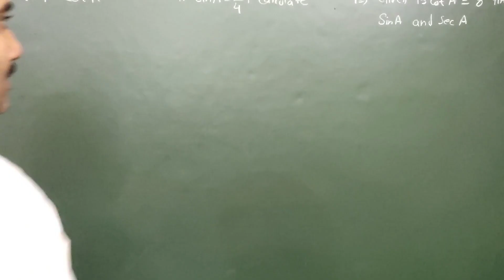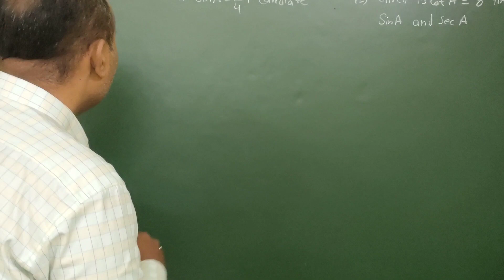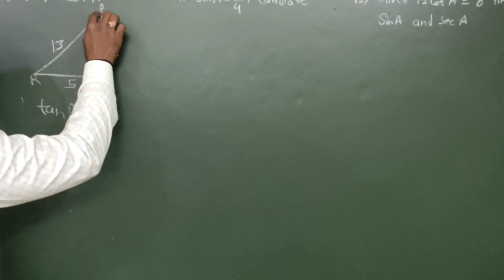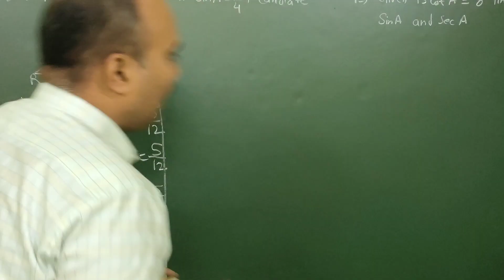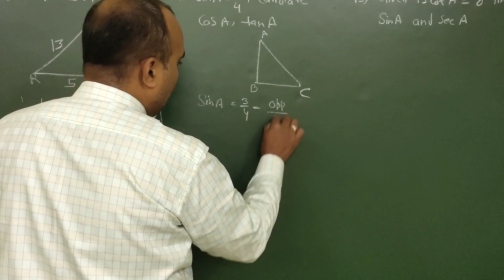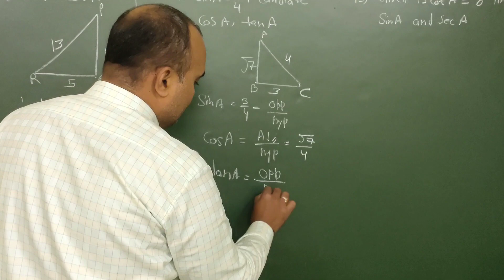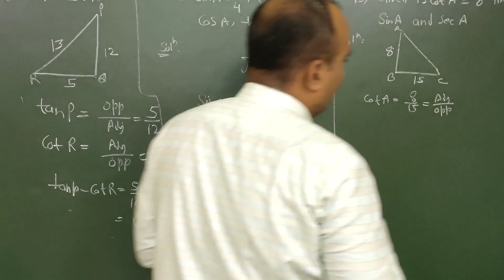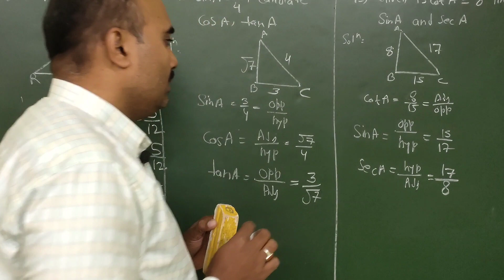Trignometry class 10th cbse ex8.1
trignometric ratio#Shorts
trignometric ratioes of angles and sides
matha class10
sin cos tan
cose sec cot

your queries-
What is the trigonometry?
Is trigonometry very easy?
How can I learn trigonometry fast?
How do I get better at trigonometry?